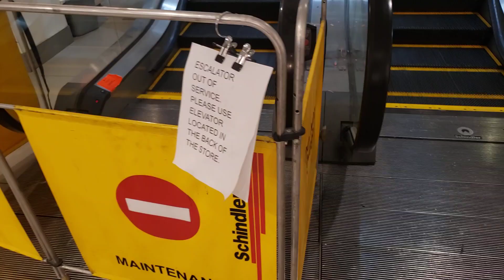Schindler 9300AE Escalators @ H&M, Easton Town Center, Columbus, OH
These are the escalators in the H&M store at Easton Town Center. These are some very basic early 2010s 9300AEs. The down escalator was out of service, leading to delays on the elevator. It was blocked by a Schindler barrier at the bottom and ThyssenKrupp at the top, which seems to support speculation that H&M switched to TK recently.

Floors served: 2
Layout: Attached parallel
Manufacturer: Schindler
Model: 9300AE
Balustrades: Glass
Horizontal steps: 2
Step marks: Yellow
Lights: Green understep
Indicators: None
Capacity: 8100 lb
Year installed: 2010
Ohio ID numbers: 52566 / 52567

Location: H&M, 140 Easton Town Center, Columbus, Franklin County, Ohio, United States.